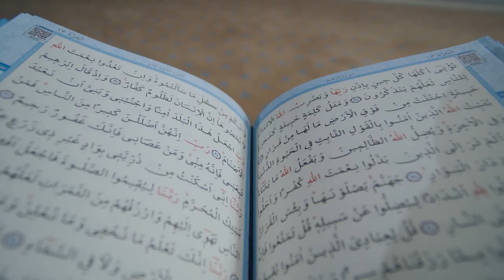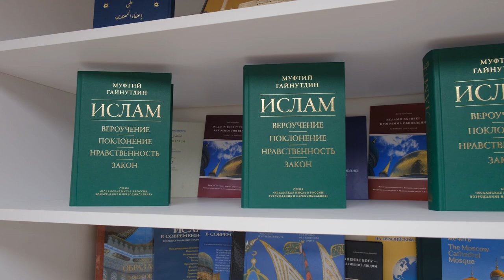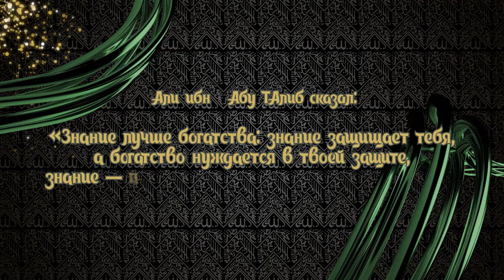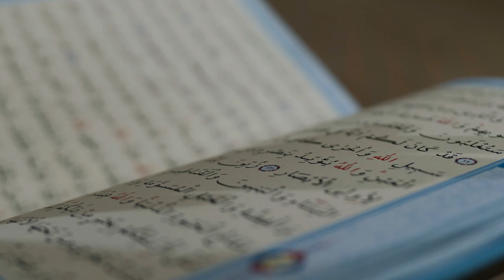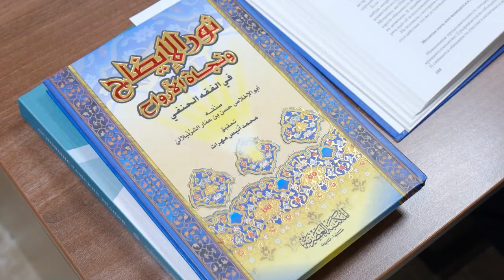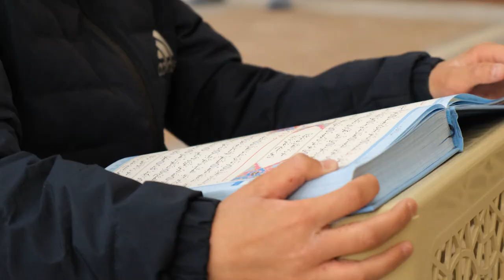АССАЛАМУ АЛЕЙКУМ, БЕЛАРУСЬ! ЗНАЧИМОСТЬ ИСЛАМСКОГО ПРОСВЕЩЕНИЯ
Одной из главных черт ислама является получение знаний. Даже светские знания имеют высокую ценность в контексте религии. Сегодня мы расскажем, как осуществлялось и какое значение имело образование в исламском обществе на протяжении веков